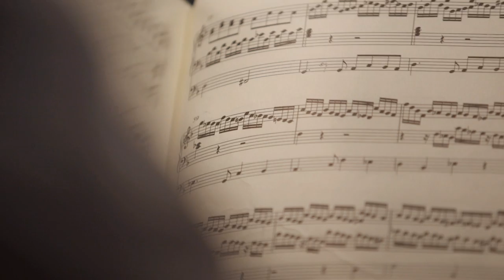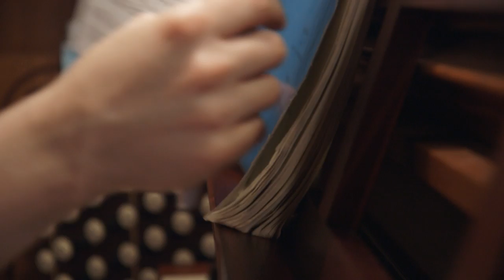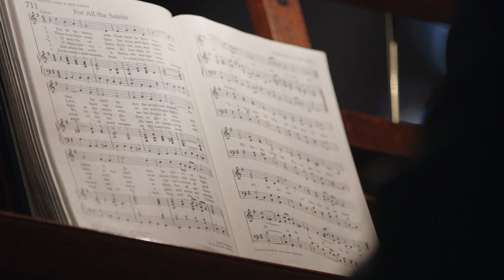Behind the Scenes with Marsh Chapel's Organist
In this video, Justin Thomas Blackwell (CFA’09), BU’s Marsh Chapel associate music director and organist , describes the technical demands and the artistic pleasures of performing on one of the city’s most famous pipe organs.